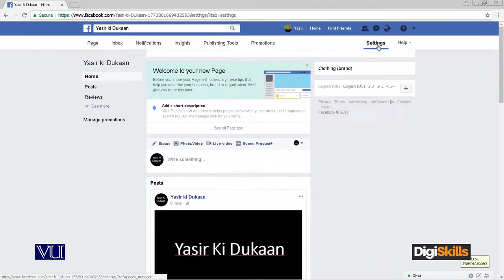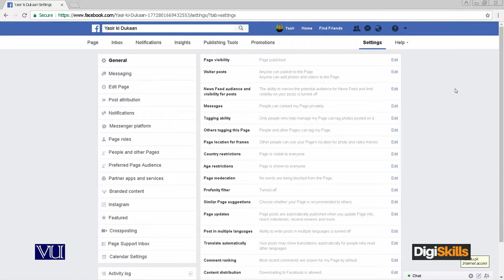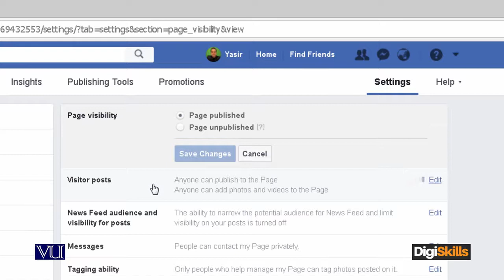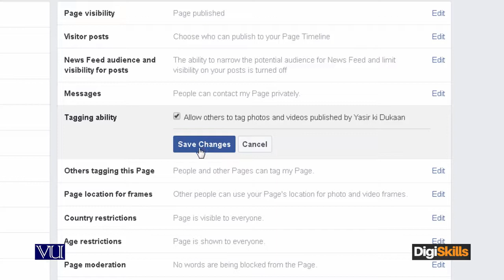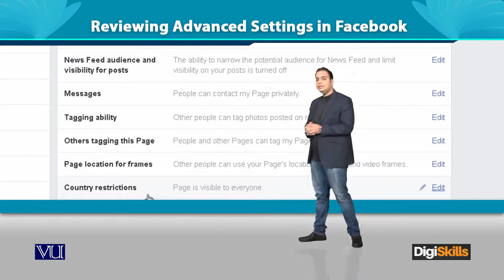029 Digital Marketing Facebook Page Advance Settings DigiSkills || Being learner